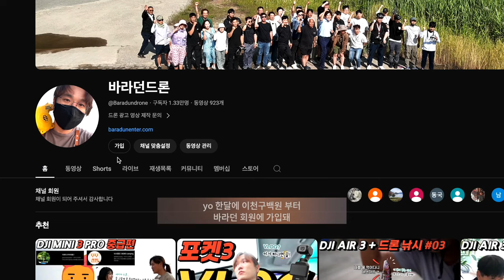MV 너를 기억해 아바타2 바다에 추락 하지만 찾았어요 안산시 탄도항 6차 바라던회원 모임 + 바라던드론 홍보@spacewindows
2차 편집 또는 퍼나르기 또는 링크 악의적이지만 않다면 다 괜찮습니다